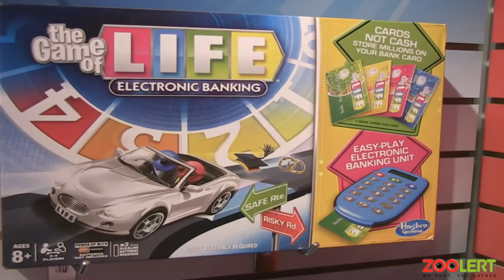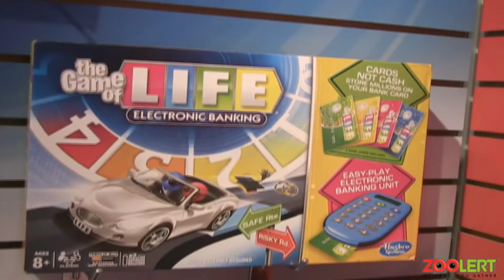Scrabble Electronic Scoring and The Game of Life Electronic Banking at New York Toy Fair 2014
Scrabble Electronic Scoring and The Game of Life Electronic Banking at New York Toy Fair 2014 - Hasbro